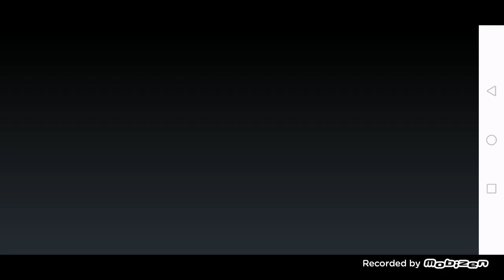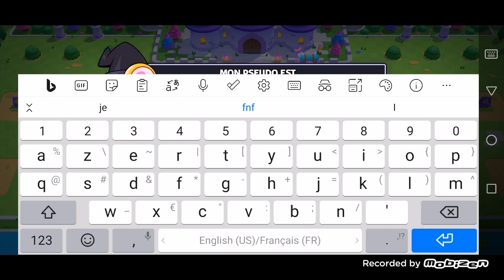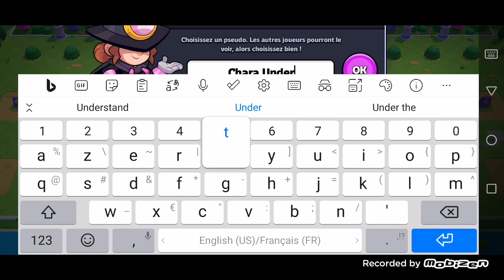Squad Busters is finally RELEASED?!! (Gameplay) [Skip to 0:30 for gameplay]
To summarize, it's not the best game, but not the worst. It's more oriented to brawl stars than the other supercell games.